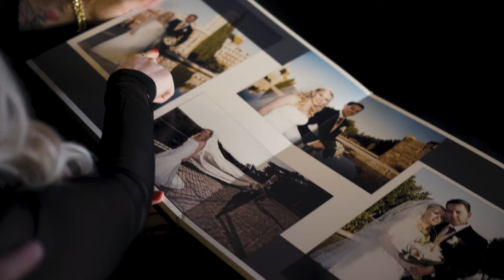J Sound - Azucar Moreno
Canal de audiovisual de J Sound.